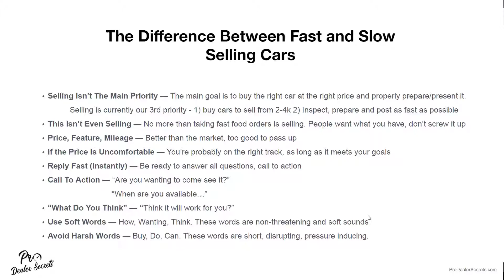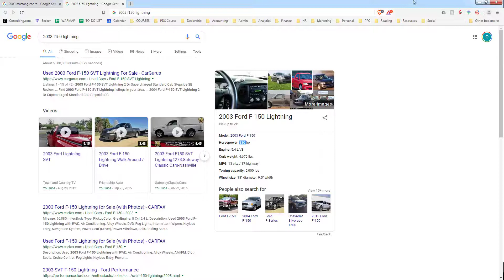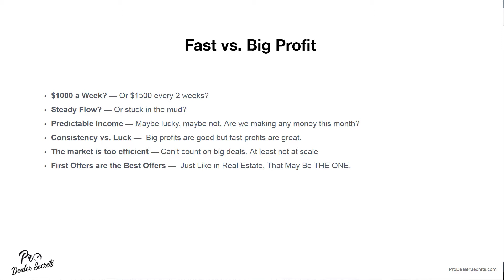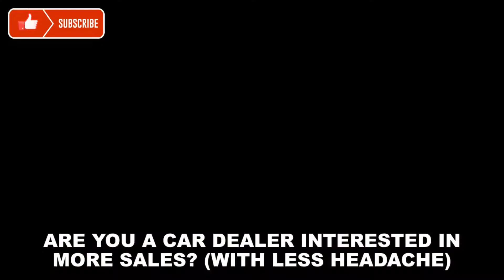FAST Profit or BIG Profit The Answer Is SURPRISING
I made this channel to help dealers and flippers learn some of the tricks I've used to sell over 5,000 cars in 10 years.
I am open to consulting and teaching one on one if you're willing to learn and apply new ideas that aren't typical to the used car industry.

I've been a dealer for 10 years and had to learn everything on my own. I've had one dealership fail in Tulsa, OK and then I built up a 2nd dealership that I sold in 2016.
I now live by the beach south of Houston and my 3rd dealership focuses on high end 4x4s, diesels, and Jeeps.

I started my 2nd dealership with only $500 in cash after my first dealership went bankrupt.
The most I've sold is 91 cars in a month with only myself and a single employee.

I restrict the number of clients I work with due to time and whether we are a good fit or not.

Anthony